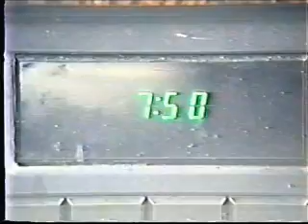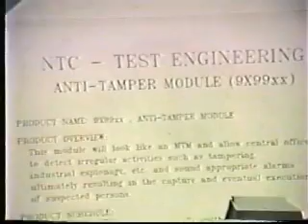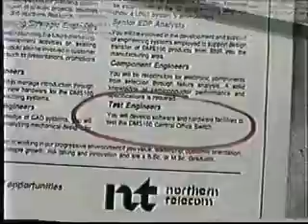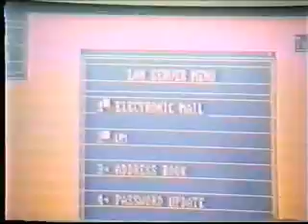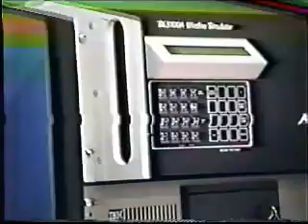Northern Telecom Test Engineering video 1990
in 1990,  a group of Northern Telecom engineers in Bramalea got together and made a promotional video.   This is copied from a VHS video tape,  so sorry for the poor quality.
The ancient technology makes it worthy.